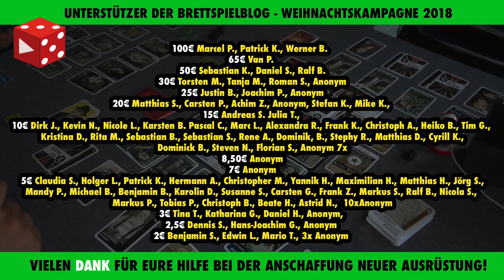Thieves (Merlin Games 2018) - Live Let's Play Rezension Ben + Christina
Fazit ab 14:15
🎄🎥🎅Die Brettspielblog-Weihnachtskampagne:

Vielen Dank!

Weitere Unterstützungsmöglichkeiten:
 ◼︎ Moralisch ◼︎

▸▸▸▸▸▸ Meine Ausrüstung:
▸▸▸ Mein glasklarer Ton